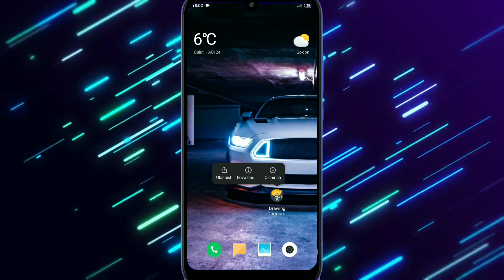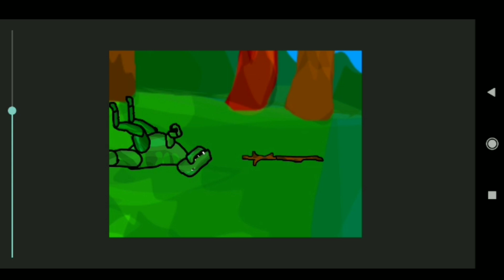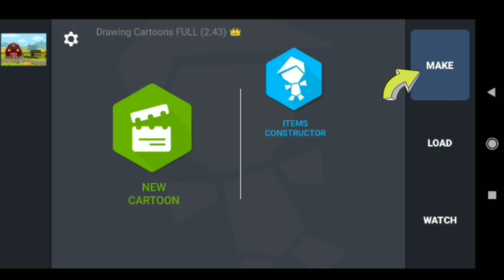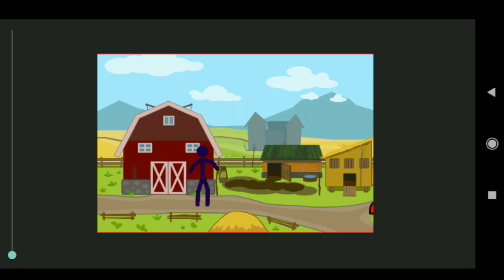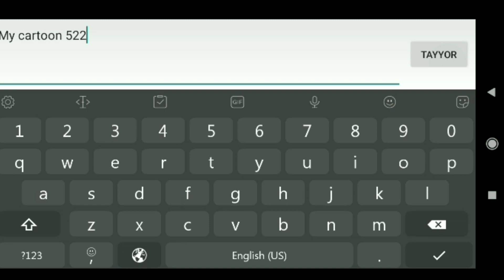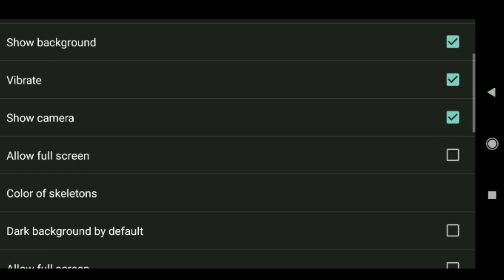TELEFONDA MULTFILM YARATISH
BARCHAGA SALOM BU VIDEODA SIZ QANDAY QILIB O'Z TELEFONINGIZDA MULTFILM YARATISHNI O'RGANIB OLISHINGIZ MUMKIN.ALBATTA
1⃣ VIDEOGA LIKE BOSING ❗️
2⃣ KOMENTARIYA QOLDRING ❗️
3⃣ KANALIMGA OBUNA BOʻLING ❗️
📣MENING IJTIMOIY TARMOQLARIM
🛒YOUTUBE KANALINGIZ UCHUN DIZAYN KERAK BOʻLSA 🛒
🛒SIZGA SIFATLI INTRO KERAK BOʻLSA 🛒
🎬VIDEO TAYYORLASHDA ISHLATILDI
1️⃣KINEMASTER
2️⃣PIXELLAB
3️⃣PC TOUCH
🎥VIDEOGA YOZILGAN HESHTEG